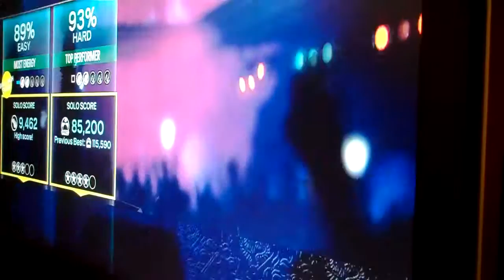Christmas 2011 rock band Mike and Bill